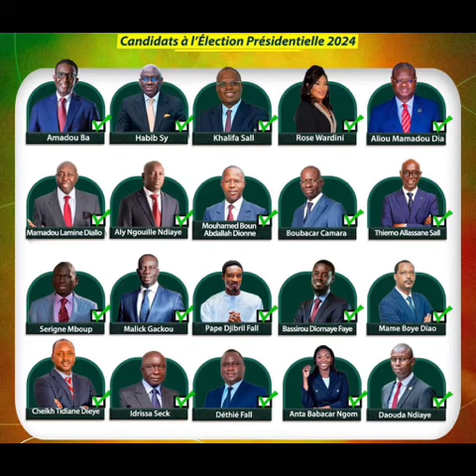🚨 Résultats provisoires de la présidentielle 2024: Bassirou Diomaye Faye gagne largement avec…